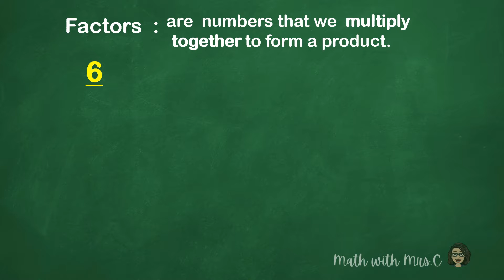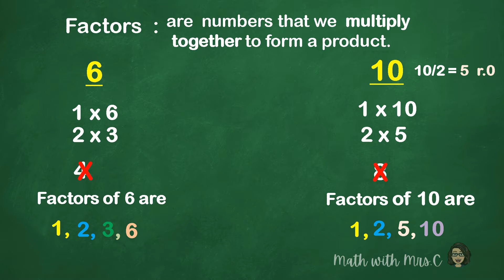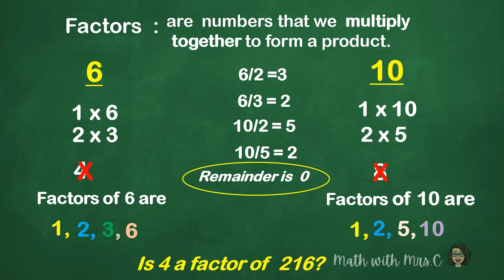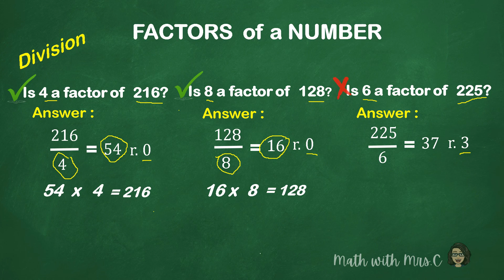What are the factors of a number?( Tagalog tutorial)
What are factors of a number? A better way of understanding factors of a number in Tagalog.